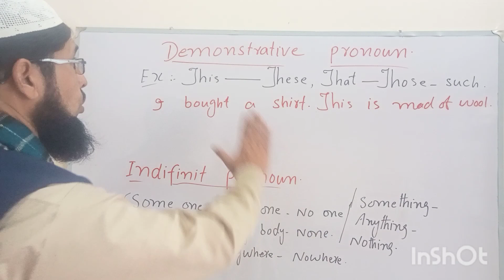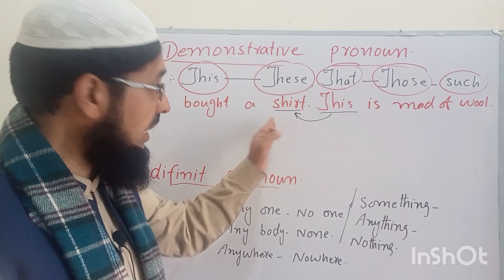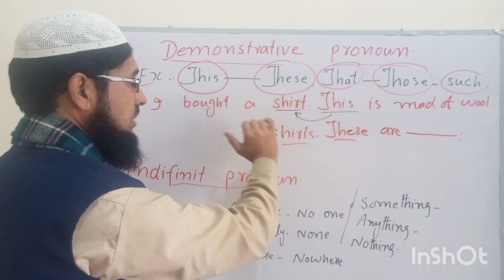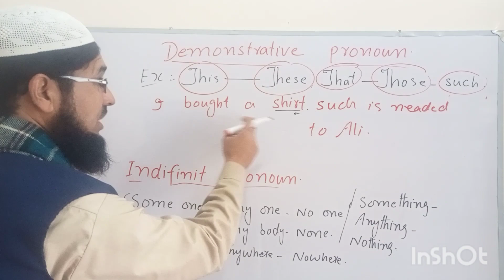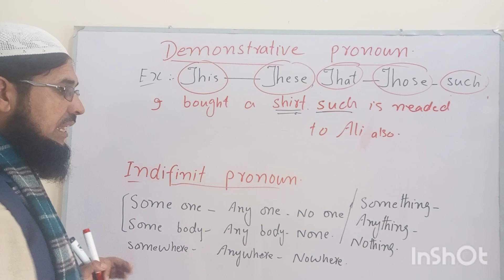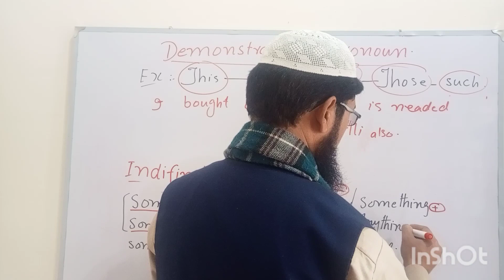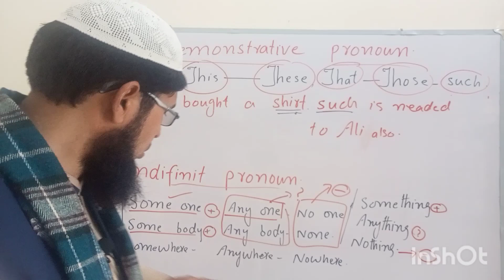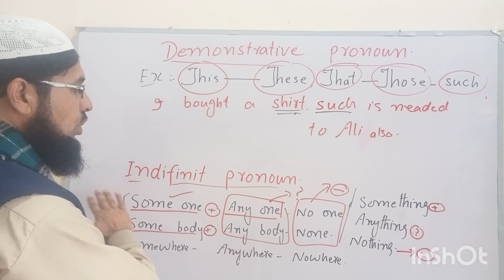Lecture No 110/Demonstrative and Indefinite Pronoun/kinds of pronoun/parts of speech/english grammar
Demonstrative and
english grammar
some thing
some one
some where
any one
any thing
any where
how to define demonstrative pronoune
how to define indefinite pronoun
examples of demonstrative pronoun
examples of indefinite pronoun
basic english
basic english grammar
Lecture No 110
what is demonstrative Pronoun
what is indefinite Pronoun